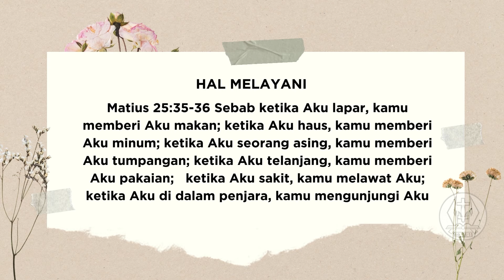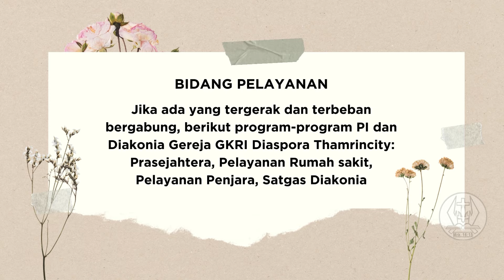Ps. Raguel Lewi Sutanto | Takut Melawan Ketakutan | Words From Heaven | Rabu, 16 Oktober 2024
Kalau respons kita atas takut itu membuat kita berhati-hati, mengandalkan Tuhan, belajar lebih banyak,
itu adalah takut
yang sehat. Dengarkan selengkapnya.